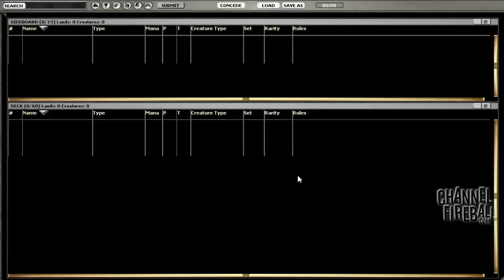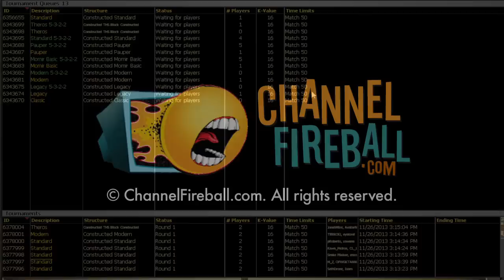Channel Owen - Standard Mono Black Devotion #2 (Match 2, Game 1)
Owen Turtenwald brings you another 8-man with the deck he took to 1st place at GP Albuquerque!